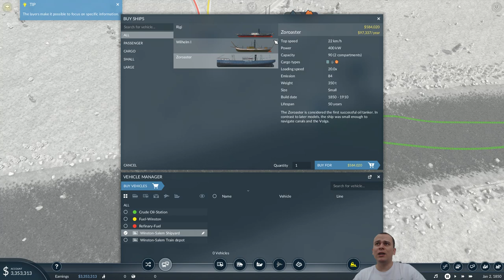Petrolão da Petrobrás! | Transport Fever 2 #01 - Gameplay PT BR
⚡ Nesta série iremos jogar Transport Fever 2. Neste vídeo, mostrarei os primeiros minutos do jogo, como começar bem, as principais mecânicas e se vale a pena comprar!